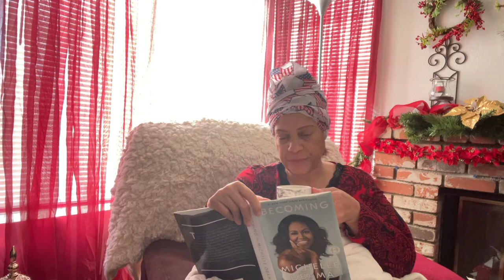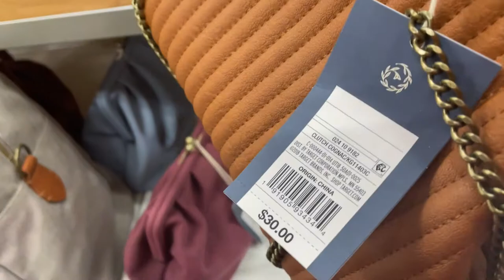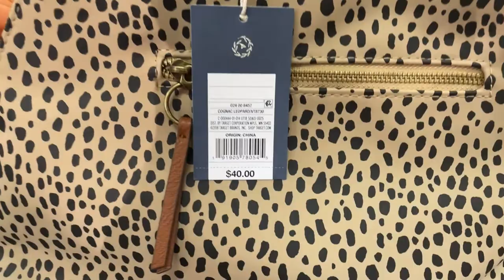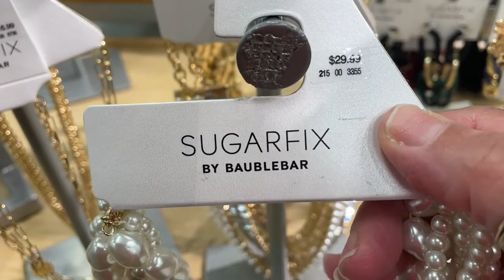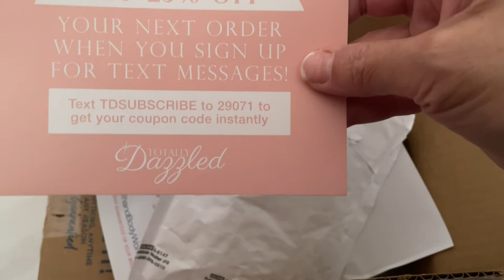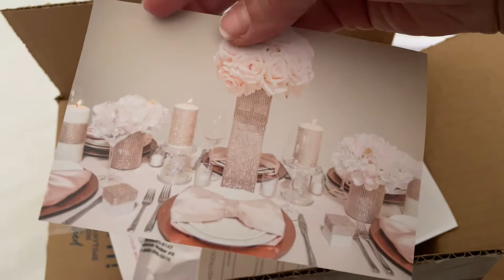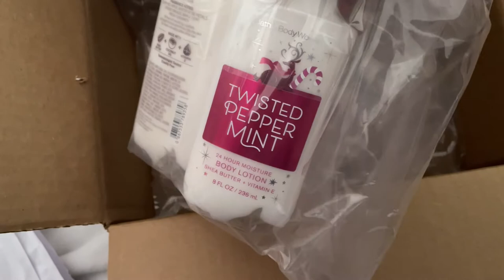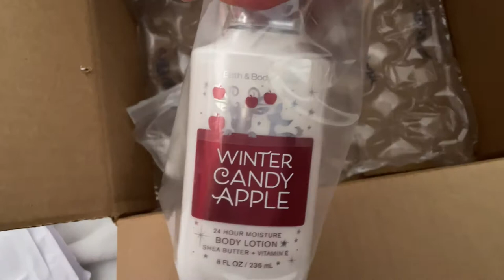Christmas Vlog I Target Run I & More Before My Vacation 2020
Hey Jazigreens!
Today I want to share my last Christmas vlog with you even after Christmas holiday. Hope you enjoy!

$Jazigreen

Once I get a PO address, I'll include it here in the description box of all of my videos.

Have a blessed day, & I'll see you soon in my next video.

xoxo Liz